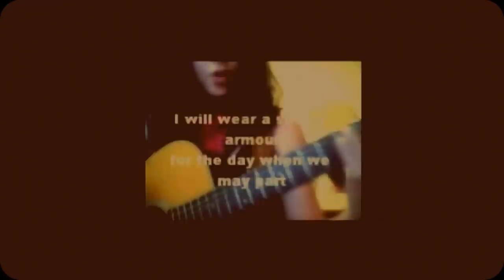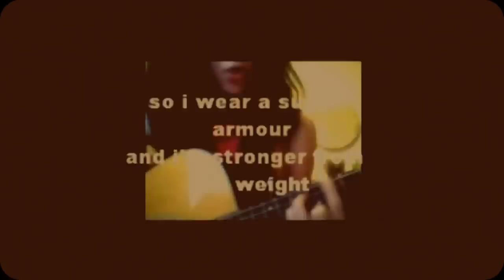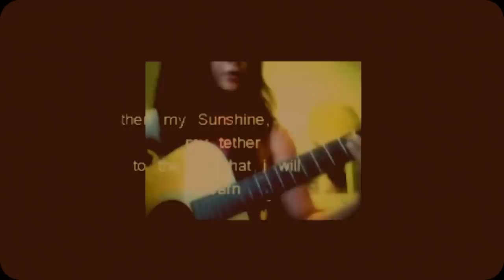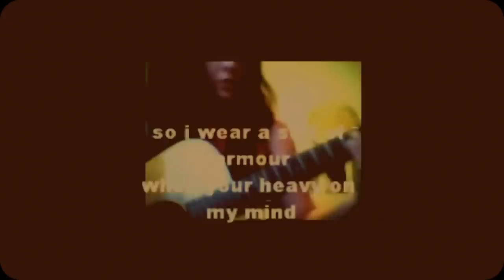Suit of Armour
playin 2 chords on an outta tune guitar
 lo-fi  ..rev. chloe 2007

i shall wear a suit of Armour
golden light around my heart
i will wear a suit of Armour
for the day when we may part

If a candle holds a fire
 that illuminates the night
then i welcome my desire
for it is my brightest light

so I wear a suit of Armour
and i'm stronger from the wait
for your love may be a chalice
but my thirst is far too great

if a star is held together
so tightly that it burns
then my Sunshine you're my tether
to the life that i will learn

when you're heavy on  my mind
I will tread the ground so gently
to myself i shall be kind

LoVe is the way of the World *) rc